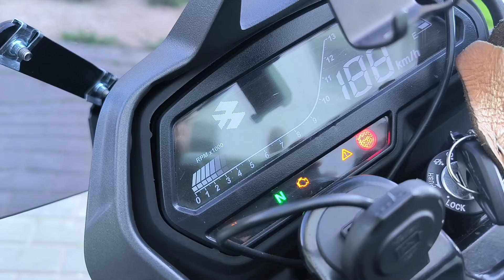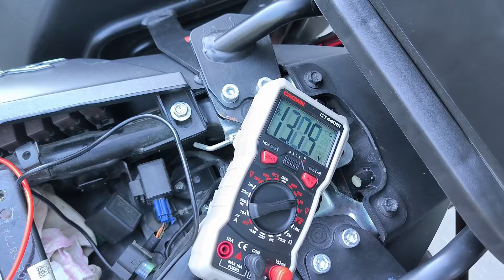НЕ ЗАВОДИТСЯ МОТОЦИКЛ - решение проблемы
В течение дня всё хорошо, утром как на зло не заводится мой мотоцикл Бажаж Доминар 400. Ставлю аккумулятор на зарядку — заряжает, но после первой попытки запуска двигателя сильный разряд ниже 12В.